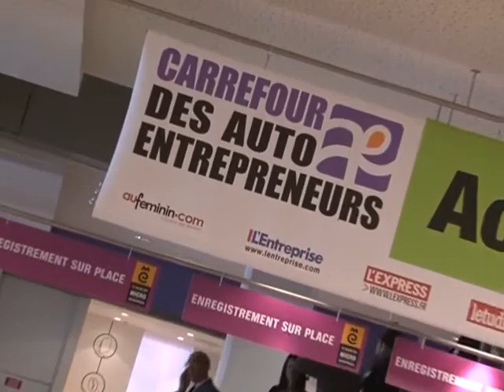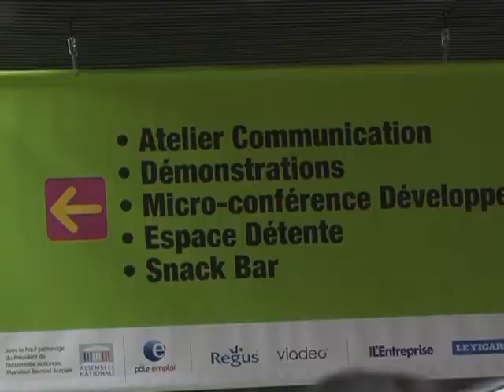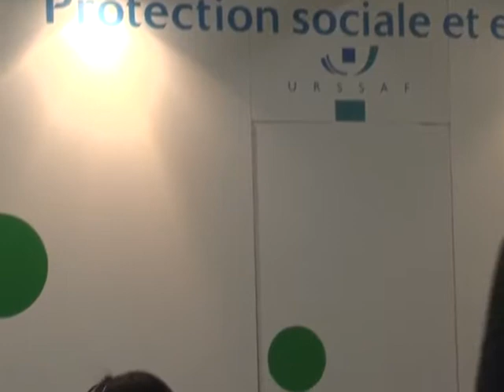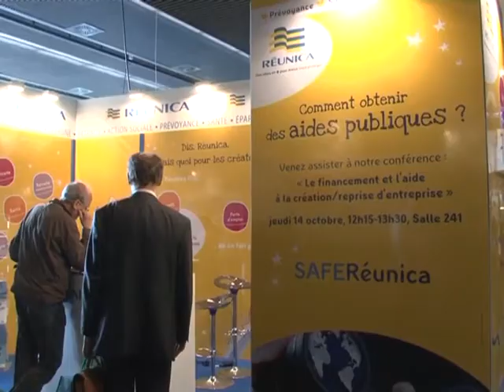Le salon des Micro-Entreprises 2010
Chaque année en octobre, les entrepreneurs peuvent trouver toutes les informations à la création et au développement de leur structure. Organisée par Planète Micro-entreprises, structure qui développe également le salon des services à la personne ou l'Université des auto-entrepreneurs, entre autres, la 12e édition de l'événement a pris place au Palais des Congrès de Paris du 12 au 14 octobre 2010. Alors que dehors, une grève paralysait la France dans le cadre de la réforme des retraites, ce sont près de 18 000 créateurs et dirigeants d'entreprises qui se sont pressés pour doper leur activité, selon les chiffres officiels des organisateurs.